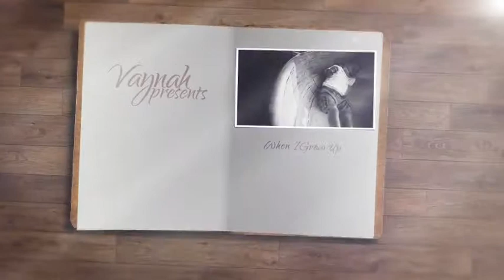After Effects Project Files - Album: Book Intro & Outro | VideoHive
Download Template After Effects Project Files - Album: Book Intro & Outro | VideoHive

Description: A Beautiful intro and outro for any sort of video/photos. Use it for your wedding, birthdays, celebrations or maybe even a movie. Made for 3 lengths of clips; 15 sec, 30 sec and 1 minute. A video Tutorial is included on how to extend the length even more.
Main Features:
Full HD 1080p native Resolution
Compatible with AE CS4 and above
No 3rd party plug-ins needed
Organised for ease of use
Helpful Video Tutorial